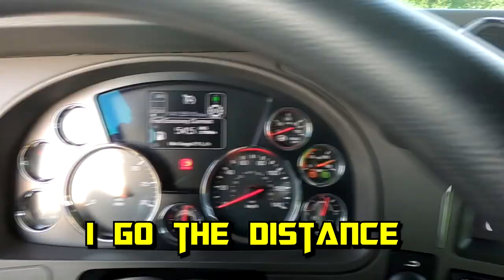[Diesel Gypsy, Vlog #159] USA BORDER !!! 대장정의 서막 !!! 국경선에서.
안녕하세요^^

구독은 영상을 제작 및 업로드 함에 크나큰 용기와 힘이됩니다.

감사합니다^^